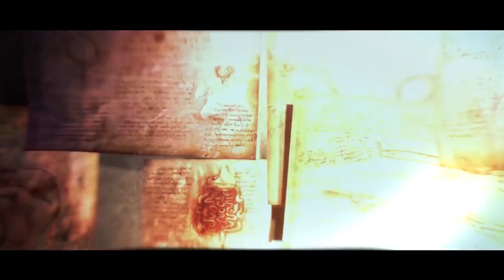Call of Cthulhu #12 - Niezwykła Sarah Hawkins - Zagrajmy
Mroczna gra przygodowa w konwencji horroru, bazująca na twórczości kultowego amerykańskiego pisarza H.P. Lovecrafta. Fabuła oparta jest na mitologii Cthulhu, spopularyzowanej przez powstałe w 1926 roku opowiadanie "Zew Cthulhu".